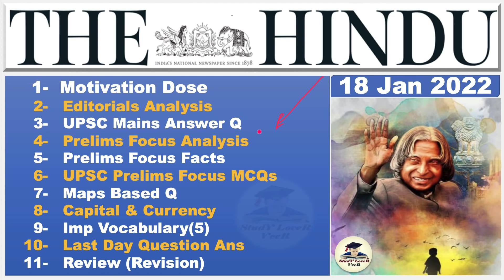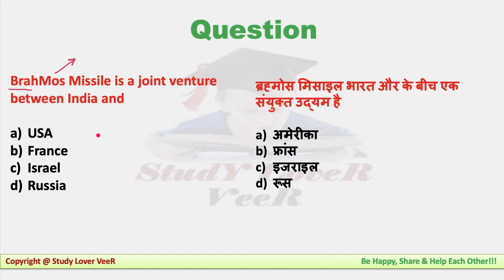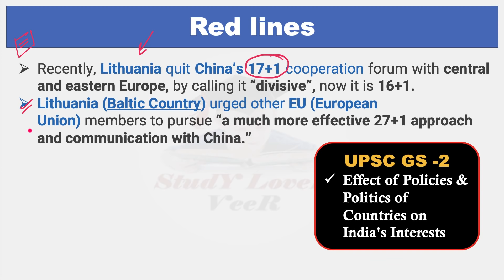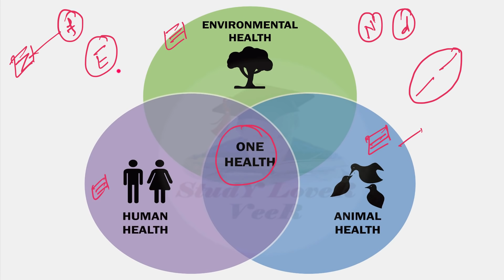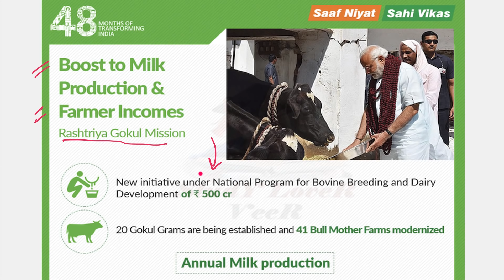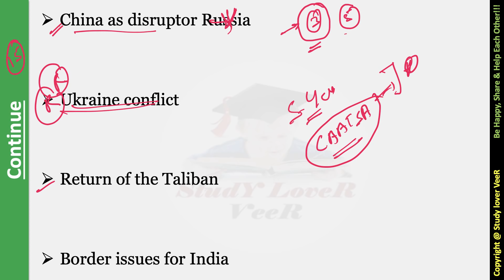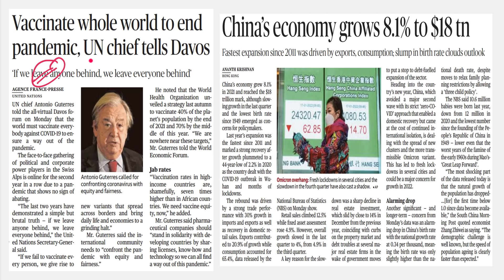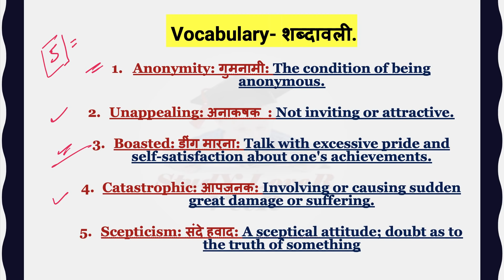The Hindu Newspaper Analysis & Editorial Discussion, Current Affairs 18 January 2022 for UPSC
BirjuMaharaj - Kathak maestro Pandit Birju Maharaj passes away
The Hindu Newspaper Analysis & Editorial Discussion, Current Affairs 18 January 2022 for UPSC/CSE/IAS/EPFO/RBI in Hindi and English By Veer Talyan

Today The Hindu Newspaper Analysis and Editorial Discussion 18 January 2022 Timestamp
00:00 - Adalia Williams
03:20 - Lecture Overviews
04:33 - The Hindu Newspaper Analysis and Editorial
08:16 - Short News Overview
10:08 - UPSC Mains - Essay Quotation
11:17 - UPSC Prelims 3Q's
14:12 - Editorial -1 Still Speaking to Indians Today
15:03 - SLVpedia + Pdf + Answer
17:14 - Editorial -2 Red Line
25:54 - Editorial -3 livestock Farmer
38:59 - Editorial -4 India's watchwords in a not so Bright 2022
47:34 - Editorial -5 Election - Punjab
PRELIMS FOCUS FACTS
48:39 - Punjab Polling now on feb 20
48:57 - 2 Indians, a Pakistani killed in UAE tanker blasts - NIA
50:07 - Tableaux rejected after due to the process
50:41 - Covid News
51:03 - Delhi rolls out its first electric bus
51:27 - Marital Rape
52:22 - Gati Shakti
53:14 - Hyderabad bids to host formula E World
53:33 - Kashmir press Clun ceases to Exist: J&K govt
53:49 - NIA announces ₹10lakh reward on SFI operative
54:16 - Pandit Birju Maharaj
55:27 - Virat, darmi, and Heena get Army Chief's pat
55:47 - Xi Jinping rejects Cold War mentality
55:56 - Germany vows to do all to guarantee Ukraine's security
56:05 - Vaccinate the whole world to end the pandemic
56:10 - China economy grows 8.1% to $18tn
56:20 - N.Korea fires more missile
56:25 - Impact of Tsunamis beings assess in Tonga
56:35 - Sudoku
56:44 - UPSC Prelims Q's Answer
56:52 - Previous Q's Answer
57:11 - UPSC Prelims Q's Answer
1:01:55 - Vocabulary
1:04:33 - Be Happy, share & Help Each Other

Thank YoU...VeeR